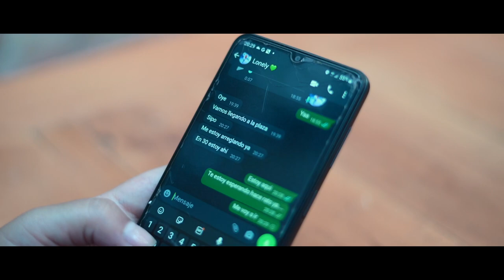Lonely loyal - Mari (Prod. Jstudio) (Zeta Frame) & (Films Stance Shots)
Muchas gracias x el apoyo y las buenas vibras.🍀
y ya saben ya si se van a fumar un bastardo lo suben a su historia con la canción de fondo. @lonelyloyal Ella fuma mariiii.💚 bendiciones 😁🙏🏼